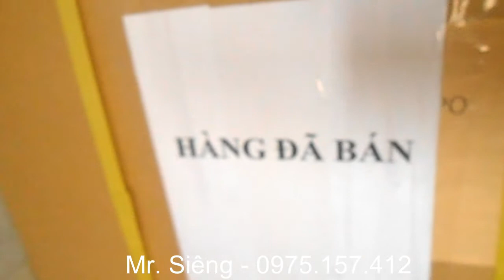Giao hàng máy khoan bàn 16mm hiệu KTK LG-16A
Máy khoan bàn KTK LG-16A là máy khoan bàn 16mm kiểu ăn phôi truyền thống. Nó được sản xuất tại Đài Loan chuyên dùng để khoan lỗ trên sắt thép, nhôm gang. Đường kính khoan lớn nhất từ 3-16mm trên thép.
Máy khoan bàn 16mm KTK LG-16A luôn có hàng sẵn tại kho, bảo hành 12 tháng, giao hàng trên toàn quốc.

Công ty TNHH GPCN TB Toàn Cầu